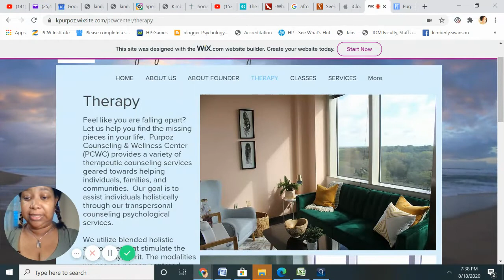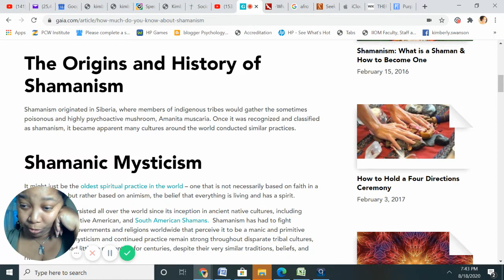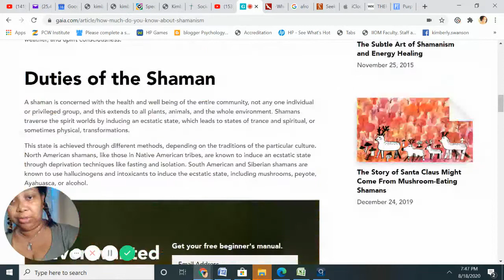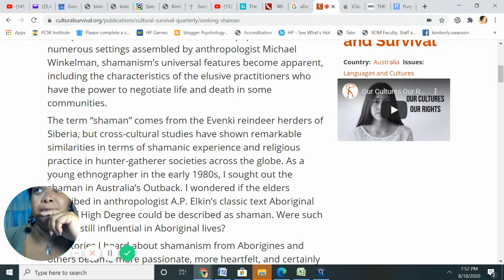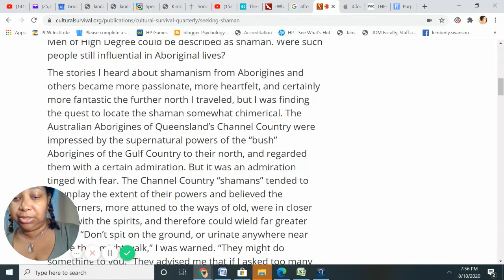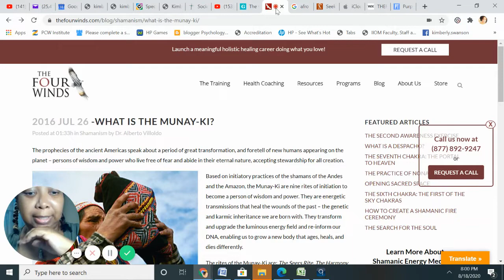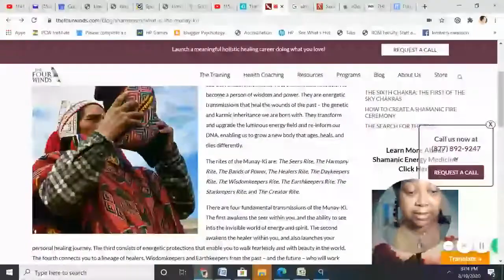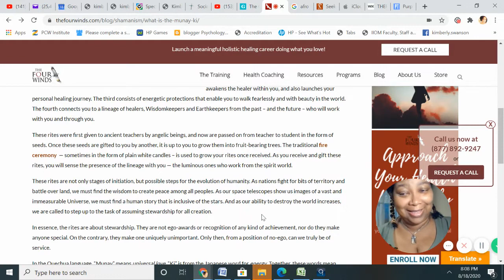The Origins of American Aboriginal Shamanism & Munay-Ki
The Origins of Shamanism

References
Shamanism Beliefs & History   Gaia

WHAT IS THE MUNAY-KI?